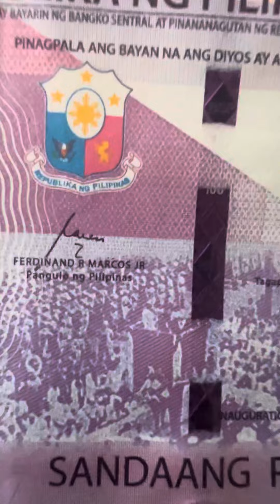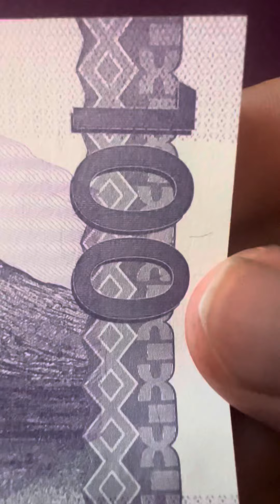100 Piso Manuel Roxas 2023 Banknote Central Bank